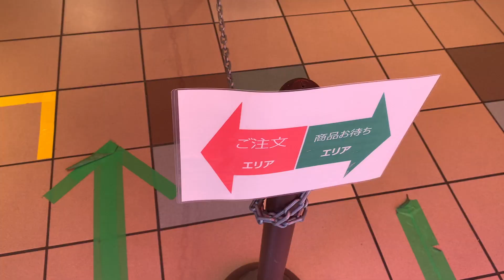Macdonald’s de Japón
‼️estoy solo en el avión  ‼️

If you have any questions, leave message!